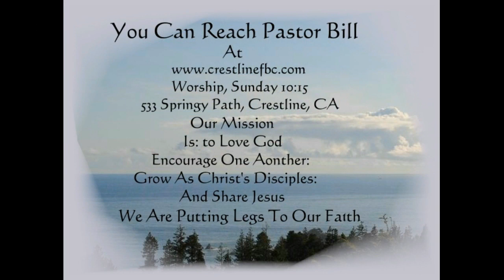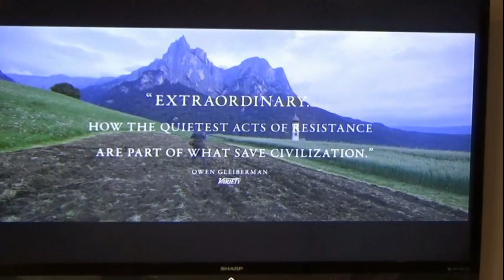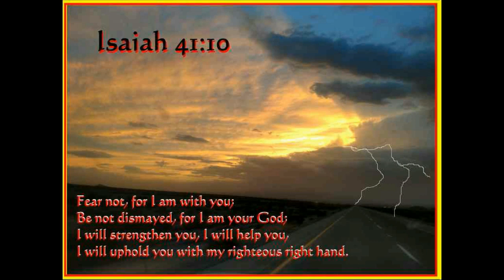8 30 2020 I WILL NOT BE AFRAID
WHY FEAR WHAT PEOPLE CAN DO?
Psalm 118:4-9
There is so much that is happening around us that is troubling. Fear of covid-19 is still great. People continue to protest and riot. Social distancing has us staying away from one another. Even our worship is restricted. Do you get afraid that we are in the end times? God is with us, so why are we afraid?

Play video "A HIDDEN LIFE" during the message.